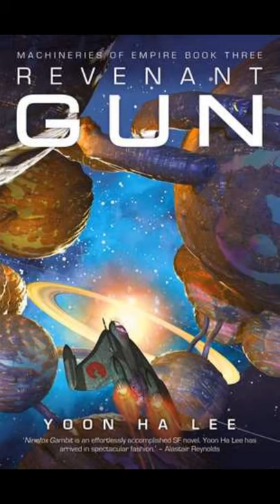Favorite Sci-Fi of 2020 Short!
Books mentioned:
-Tiamat's Wrath - James S.A. Corey
-Rogue Protocol - Martha Wells
-Exit Strategy - Martha Wells
-Network Effect - Martha Wells
-The Calculating Stars - Mary Robinette Kowal
-Catfishing on CatNet - Naomi Kritzer
-Chaos on CatNet - Naomi Kritzer
-The Light Brigade - Kameron Hurley
-Chaos Reigning - Jessie Mihalik
-Demon in White - Christopher Ruocchio
-Before Mars - Emma Newman
-Binti: The Complete Trilogy - Nnedi Okorafor
-Star Wars: Lost Stars - Claudia Gray
-Revenant Gun - Yoon Ha Lee

Amazon wishlist
No one is obligated to buy anything from this! Feel free to simply use it as a way to find exciting books for yourself (I'd recommend sorting by priority since there's a ton of books on there).